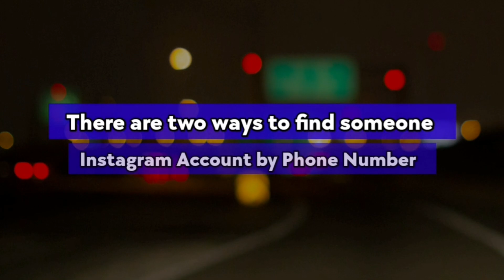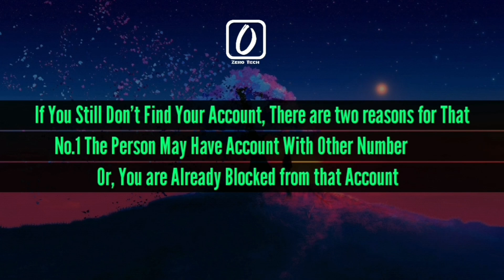How to Find Someone Instagram Account Using their Phone Number || New Update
This tutorial is about, how to find Someone Instagram Account Using their Phone Number.
Now you can find your friend Instagram account by their Phone Number.